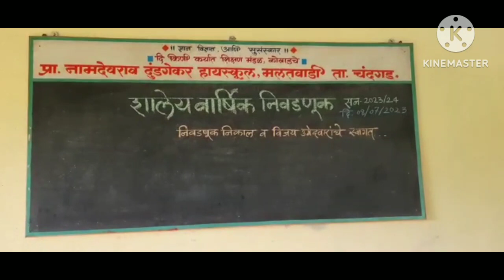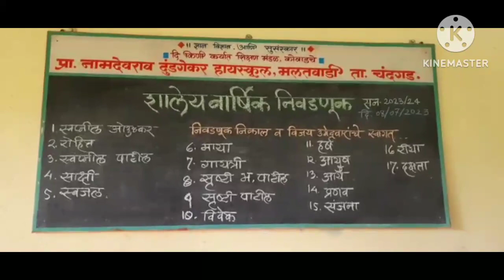8 July 2023